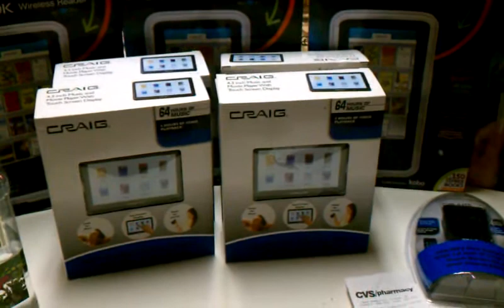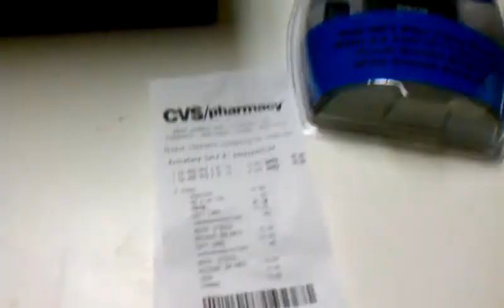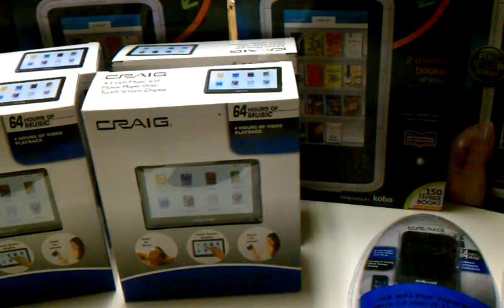Over $1000 of electronics from CVS only $80 oop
shout out to HQHoney for letting me in on this deal!! CVS deal. 4 Lookbooks (Kindle) - $149 on sale for $20, 4 Craig MP3 Video Players $79 on sale for $9.99 and 2 MP3 video players $49.99 on sale for $9.99 -- Purchase results in $10 CVS cash cards. The MP3 players end up being .59 cents each. Yes .59 cents each.